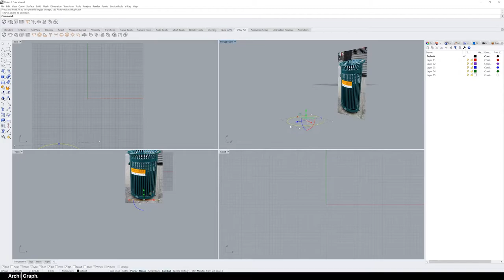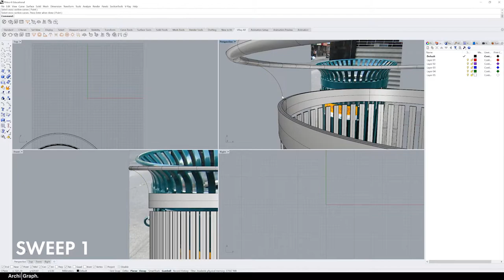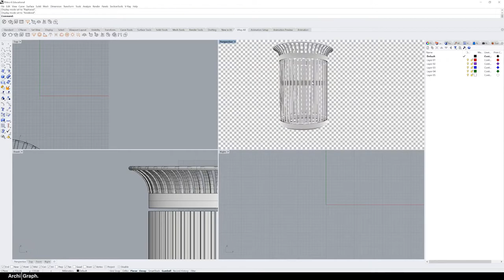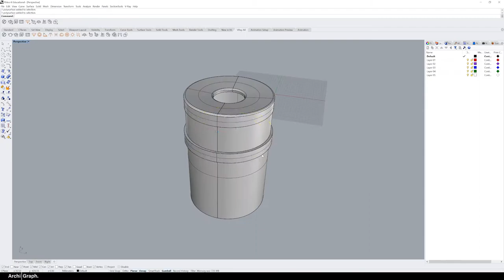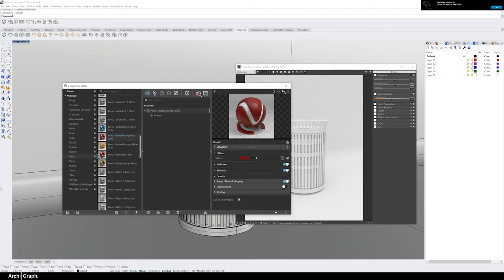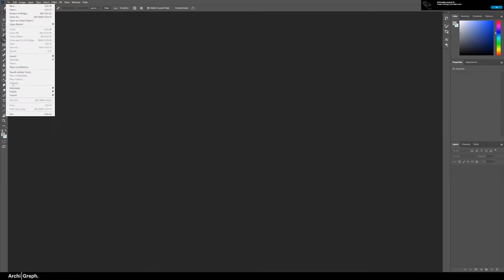SPEED MODELING | Bin / Trash can NYC Style | Rhino, Vray | 001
In the first episode of the Rhino Speed modelling series, I model a NYC style bin / trashcan using Rhino 6, and a quick render in Vray. I have tried to include the important commands, but if you want to know what I did at any point just comment!

*** IF YOU WANT TO BUY THIS MODEL CHECKOUT MY GUMROAD**

MUSIC
A Himitsu